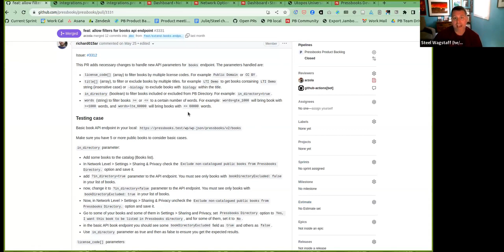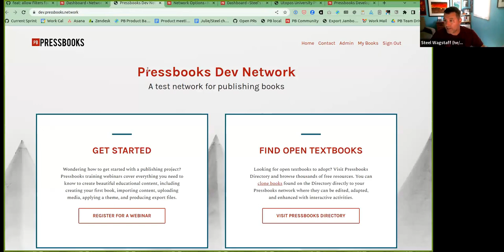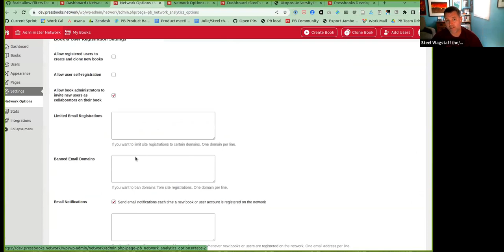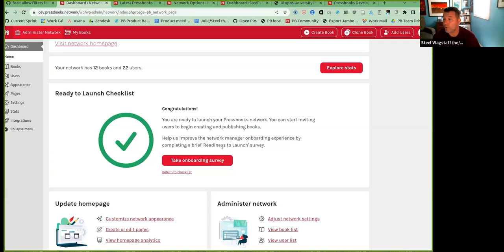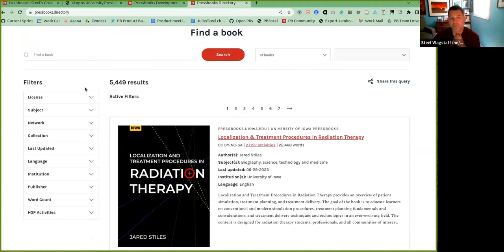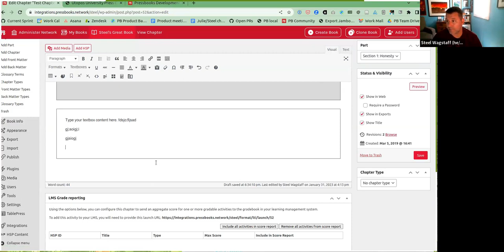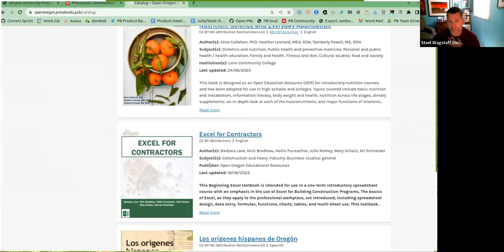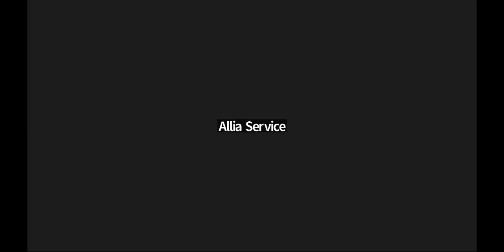June 2023 Pressbooks Product Update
This video is a recording of the Pressbooks product update webinar held on Thursday, June 29, 2023 and hosted by Steel Wagstaff, Pressbooks' Product Manager.

Contents
00:36 Updates to the Pressbooks API (support for new filtering parameters on the Books endpoint)
05:20 Updates to the Network Manager dashboard: homepage link
06:56 Ready to Launch checklist for new network managers
11:30 Usability and accessibility improvements to Pressbooks Directory
15:10 Improvements to textbox creation in the visual editor
16:57 Bug fixes for the Pressbooks Network Catalog
21:27 Changes to default encryption requirements for Pressbooks SAML SSO plugin
24:25 Details about Fall Pressbooks Results for LMS pilot and its goals
25:45 Discussion about Print on Demand needs and desires